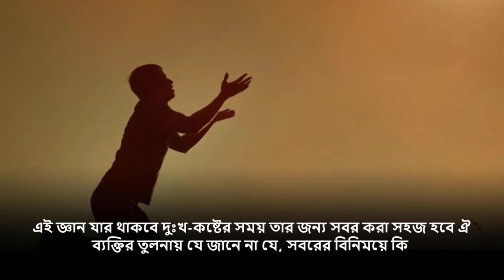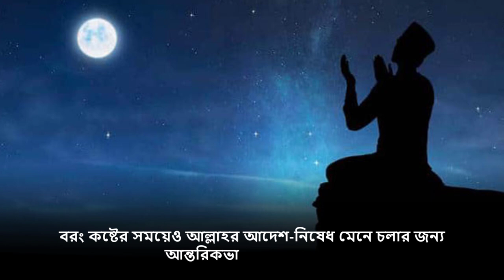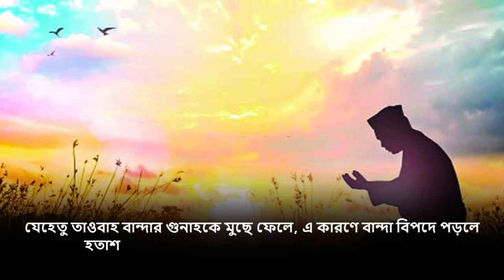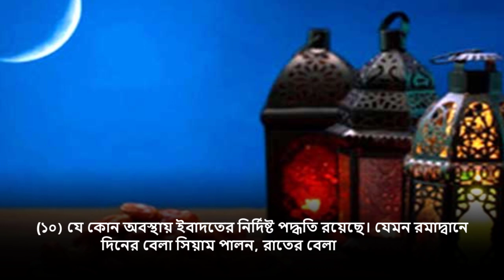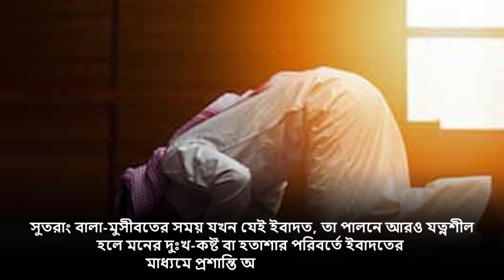বালা মুসীবতের সময় ধৈর্যশীল থাকার দশটি উপায়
(১) দুঃখ-কষ্টের সময় মুমিন বান্দা যদি ‘তাক্বদীর’ বা আল্লাহর সিদ্ধান্তের ব্যাপারে সবর করে, তাহলে এর বিনিময়ে সে বেহিসাব ‘সওয়াব’ বা পুরষ্কার পাবে। এই জ্ঞান যার থাকবে দুঃখ-কষ্টের সময় তার জন্য সবর করা সহজ হবে ঐ ব্যক্তির তুলনায় যে জানে না যে, সবরের বিনিময়ে কি অকল্পনীয় প্রতিদান নির্ধারিত রয়েছে।

(২) এটা জানা যে, বালা মুসীবতের মাধ্যমে বান্দার কৃত অনেক সগীরা এবং কবীরাহ গুনাহ মাফ করা হয়।

(৩) এই বিশ্বাস রাখা যে, বান্দার উপর আপতিত সমস্ত ভালো ও মন্দ আল্লাহ লিখিত তাক্বদীর অনুপাতে হয়ে থাকে। কোন কিছুই আল্লাহর ইচ্ছার বাহিরে সংঘটিত হয় না। সুতরাং বান্দা যখন জানবে যে, সুখ ও দুঃখ সমস্ত কিছু আল্লাহর নিয়ন্ত্রনে, তখন সে আল্লাহর ইচ্ছার ব্যাপারে ধৈর্য ধারণ করবে।